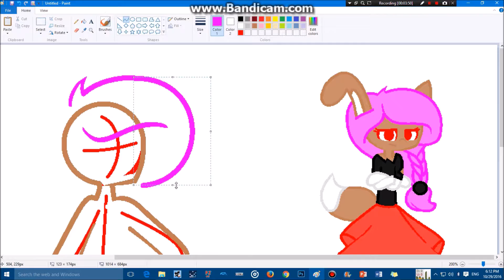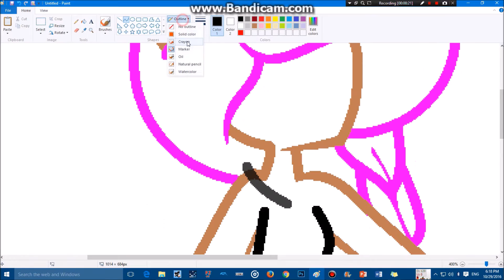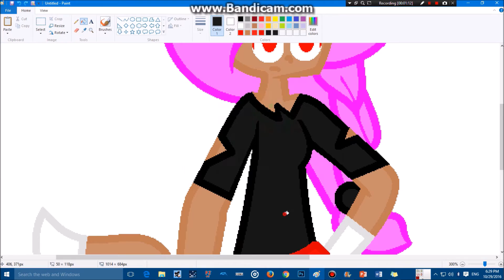Hatred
week schedule:
Oct 15- Beauty
Oct 22-Artia Bow
Oct 29-Hatred (today)
Nov 5-Casper
Nov12-Max
Nov19-Mars